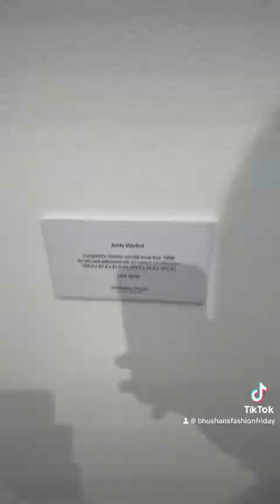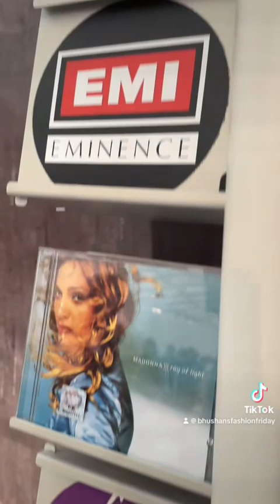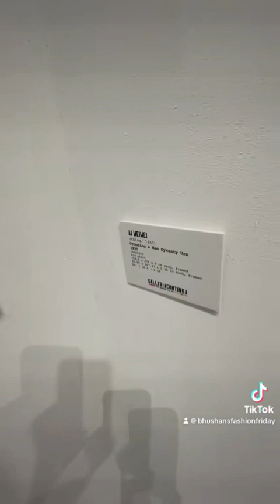Frieze Art Fair, Frieze Masters + Frieze Sculpture - London, 2023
I visited the Frieze Art Fair, October 2023, held in Regent's Park, London. Visiting on the Wednesday, I started at Frieze fair tent before heading to Frieze Masters via Frieze Sculpture.

This was my second time at Frieze and I have to say I was underwhelmed this time round as there were few standout/surprise moments than last year for me. However, I did like the sculpture and also enjoyed Frieze Masters which feels more aligned with my taste in art.

If you went to Frieze London, let me know what you thought in the comments!